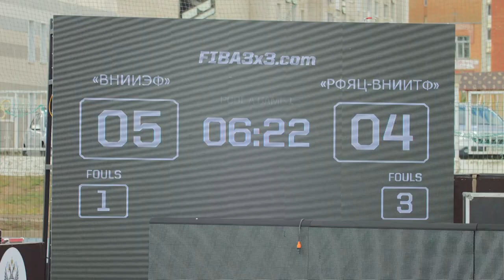Второй тур Кубка организаций Росатома «Оранжевый атом» по баскетболу 3х3 прошёл на стадионе «Икар»